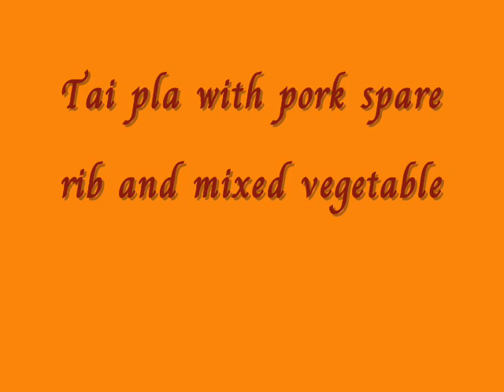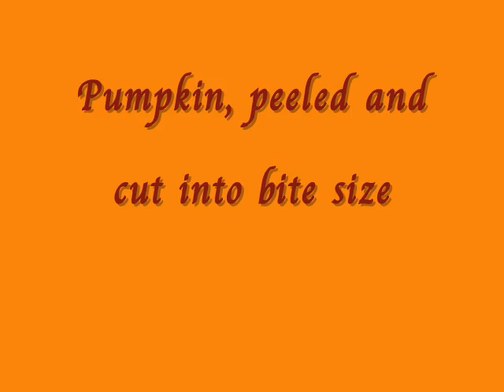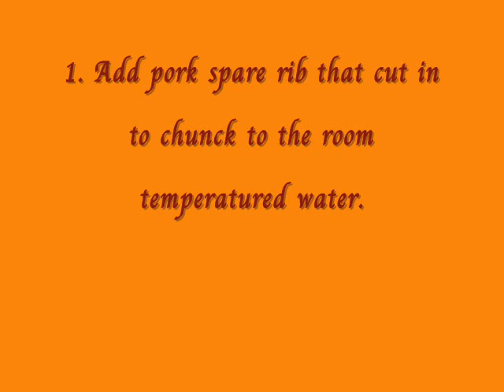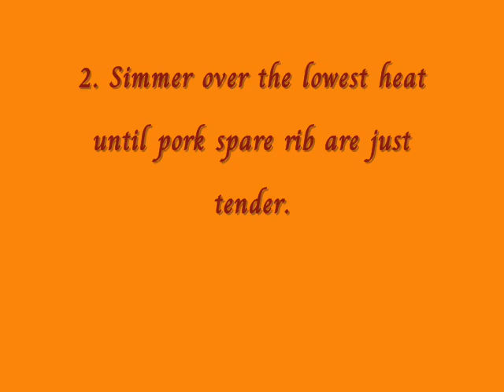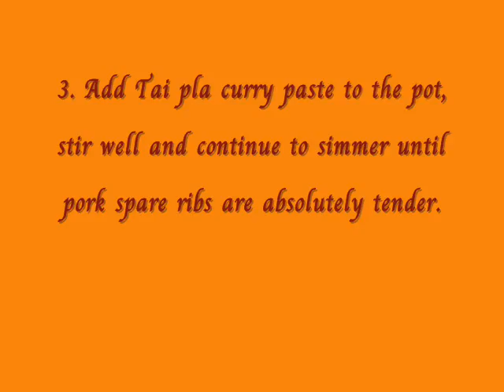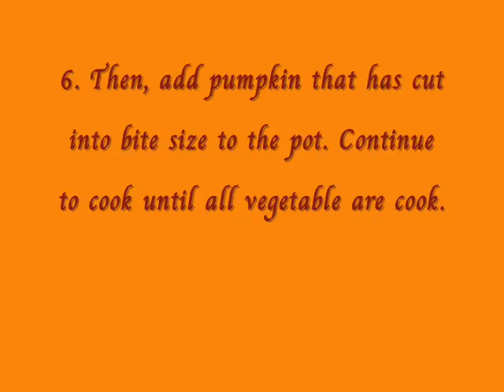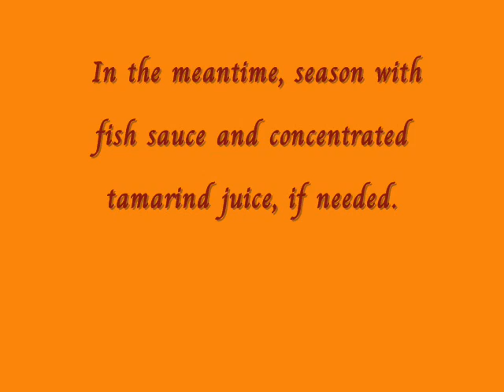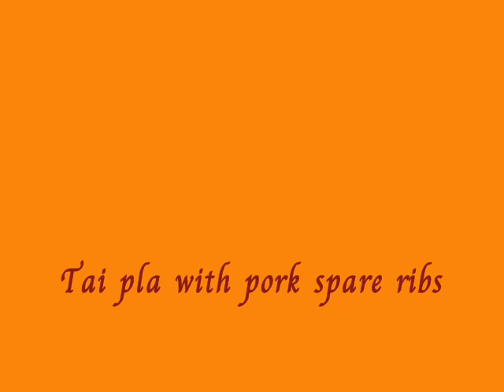ChubbyLawyer's Tai pla pork spare ribs with mixed vegetable